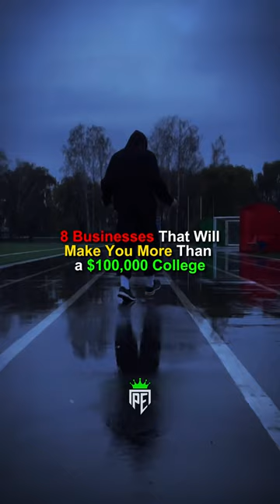Start Them NOW📈🔥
Copyright:
⮕ I have no rights to the clips used in this video.